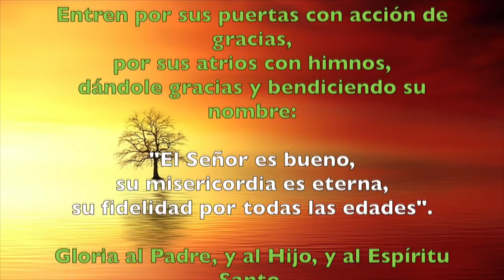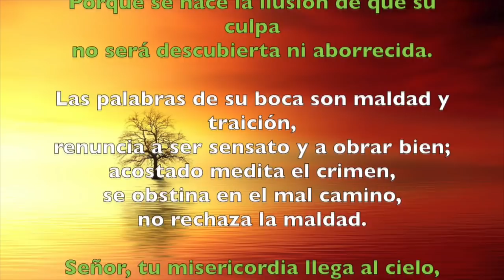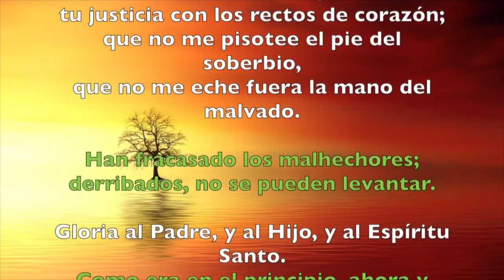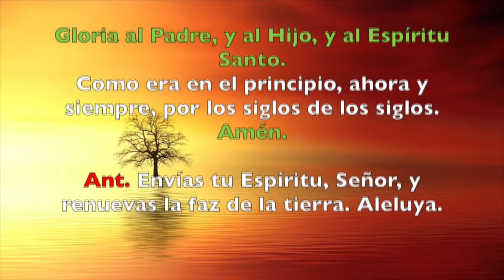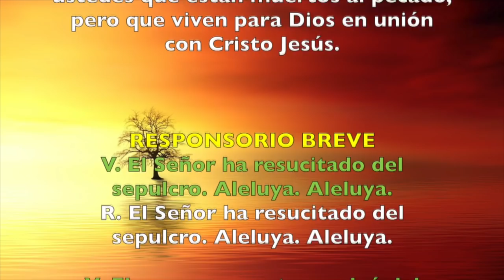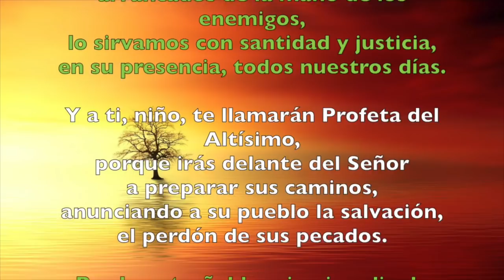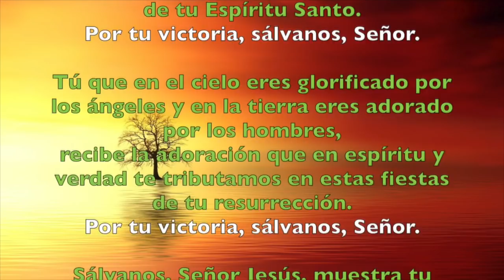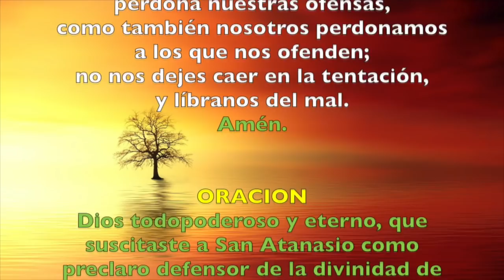Oración de la mañana (Laudes), MIÉRCOLES 2 DE MAYO 2018 | Padre Sam